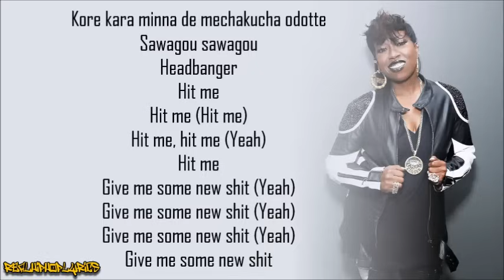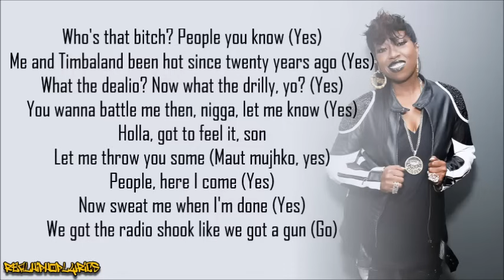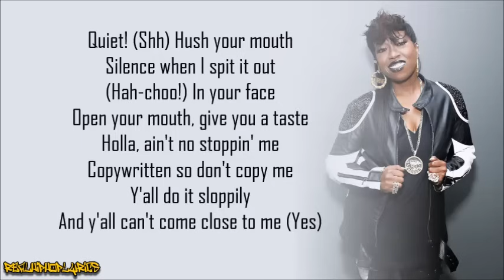Missy Elliott - Get Ur Freak On (Lyrics)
Artist/Group: Missy Elliott
Album: Miss E... So Addictive
Released: 2001
Label: The Goldmind/Elektra

"Get Ur Freak On" is a song by American rapper Missy Elliott. It was written and produced by Elliott and Timbaland for her third studio album Miss E... So Addictive (2001). Based on heavy bhangra elements, a popular music and dance form from the Punjab state of India, the song features a six-note base that is a Punjabi melody played on a tumbi and rhythm and bassline played on tabla.

Released as the album's first single on March 13, 2001, the track reached number seven on the US Billboard Hot 100 chart. Internationally, "Get Ur Freak On" became a top ten success in the Netherlands and the United Kingdom, where it became her first solo top ten hit, peaking at number four. A remix of the song featuring Nelly Furtado was a dance club hit during this period, and was used both in the soundtrack and in the background of the movie Lara Croft: Tomb Raider (2001) starring Angelina Jolie. The song is also heard in The Rundown (2003) starring Dwayne Johnson (remixed with AC/DC's "Back in Black") and The 40-Year-Old Virgin (2005) starring Steve Carell.

In 2011, the song was listed 14th on Rolling Stone's Best Songs of the 2000s. In 2004 and 2010, it was ranked at number 466 on their The 500 Greatest Songs of All Time. In the 2021 reranking, it was ranked at number eight. In 2002, "Get Ur Freak On" was named the best single released in the year 2001 by The Village Voice's Pazz & Jop annual year-end critics' poll. The song also lists at number seven on Pitchfork Media's Top 500 Songs of the 2000s and number 16 on VH1's Greatest Songs of Hip-Hop. In 2011, NME placed it at number 17 on its list "150 Best Tracks of the Past 15 Years". In April 2014, the song was remixed with the Black Keys' song "Keep Me" for the original soundtrack to Neighbors (2014). It was heard once in the TV spots for Goosebumps 2: Haunted Halloween.

On the Billboard magazine issue dated February 21, 2015, "Get Ur Freak On" re-entered at number 40, more than a decade after its original chart run. This re-entry was spawned by Missy Elliott's performance at the Super Bowl XLIX halftime show that occurred earlier in the month.

At the beginning of the song, a man says in Japanese: 「これからみんなでめちゃくちゃ踊って騒ごう、騒ごう。」 "Kore kara minna de mechakucha odotte. Sawagou, sawagou". Translated into English, it means: "Everyone start dancing together wildly now. Let's make some noise, let's make some noise." Before the second chorus (after Missy says "Let me throw you some"), the song samples German artist Karunesh’s song “Solitude” from the album Global Spirit. The outro of the song features the man who speaks Japanese saying "Ichi, ni, san, shi", translating to "One, two, three, four."

The music video was directed by Dave Meyers. Rappers Ludacris, LL Cool J, Timbaland, Ja Rule, Busta Rhymes, Master P, Spliff Star, Lil' Romeo, Eve, Nate Dogg and singer Nicole Wray make cameo appearances in the video.

This tune was also utilized in Bubba Sparxxx's debut single "Ugly", in whose video Elliott makes a cameo.